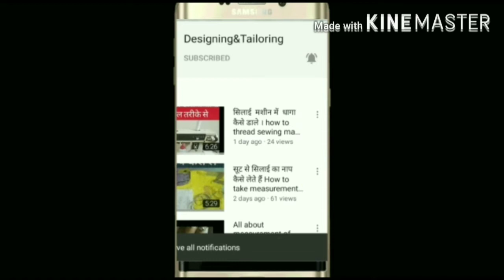Sewing needle types / silai machine ki sui kitne prakar ki hoti hai?/ sewing needle sizes and uses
In this video u will come to know about uses of sewing needles in different cloths
On which cloth which needle to be used so that it will not damage the cloth and give perfect stitching.

sewing needle
sewing needle types and use
valvet stiching
silai ki sui
silai ki news

Needle to stitch valvet top
Needle for leggings
Needle for t-shirts
Silai machine ki needle
Types of sewing needles and their uses
Types of sewing needles
Different type of sewing needles
Types of sewing machine needles and uses
Types of sewing machine needles and their uses
Different type of sewing machine needles
Valvet stiching
Which needle to use for sewing machine
Which needle for aari work
Which needle to use for maggam work